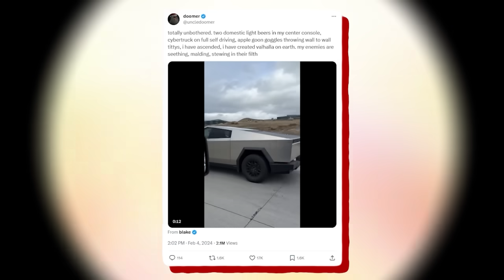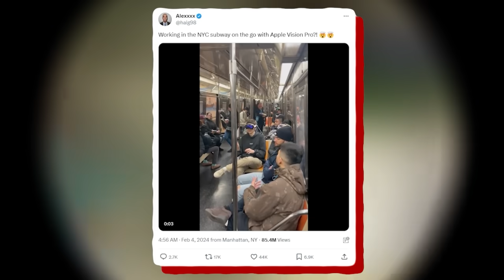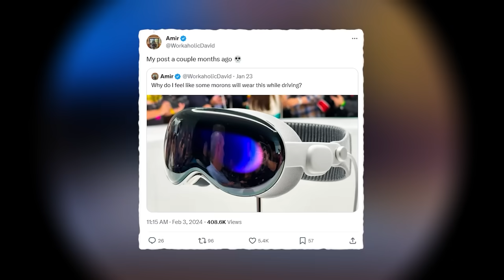Can You Use Apple Vision Pro And Drive At The Same Time?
no

Dank Lollies
FreeGamer
richtofen
Alizard